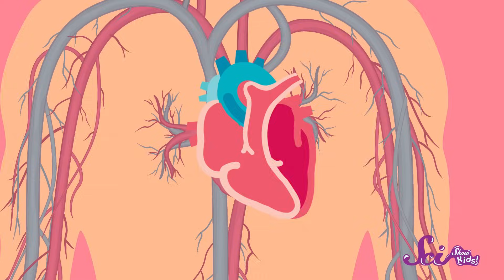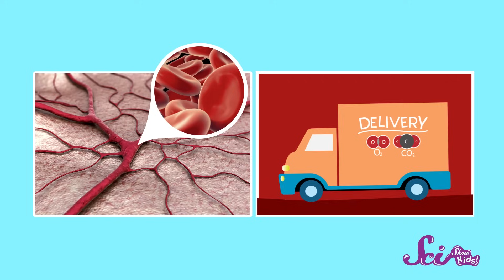How to Feel Your Heart Beat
Get to know your body’s most important muscle -- your heart -- and learn how to take your own pulse!